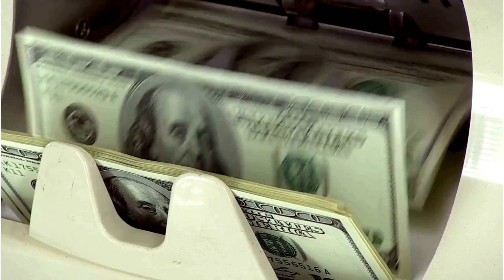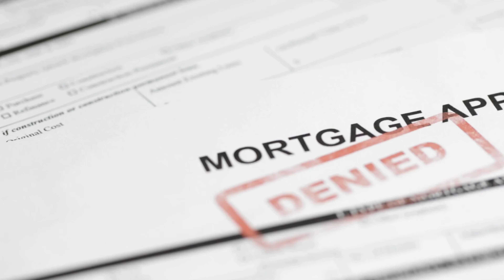History of Kohinoor Diamond | What makes the Kohinoor world's most desired jewel? | Fact genius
Voice Over : Muhammad Adnan
channel name:  fact genius
Presented by :- .

previous video

1)This video has no negative impact on the original works (It would actually be positive for them)
2)This video is also for teaching purposes.
3)It is not transformative in nature.
4)I only used bits and pieces of videos to get the point across where necessary.

1)This video has no negative impact on the original works (It would actually be positive for them)

Search terms.
 Mystery of Kohinoor | Curse of World's Most Famous Diamond
AMAZING HISTORY OF KOHINOOR DIAMOND IN URDU HINDI|| KOHINOOR HIRA ||
The Interesting History And Journey of the Kohinoor Diamond | Urdu / Hindi
Tracing the origins of the notorious Kohinoor Diamond
Kohinoor: 800 years of roller coaster history and how India can get it back